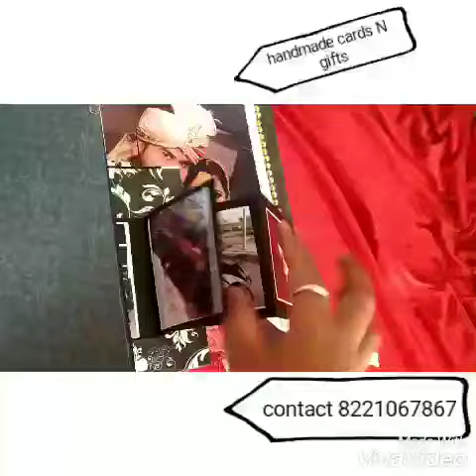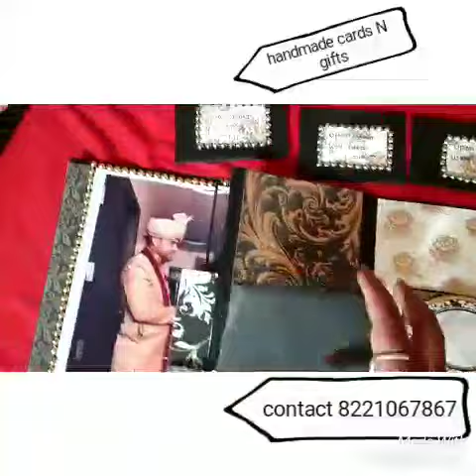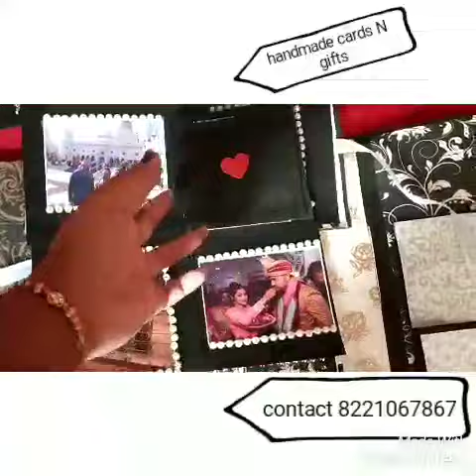Flip flop album | Handmade cards n gifts | WhatsApp to place order | home delivery all over india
Flip flop album contain 30 to 40 picture including quotations